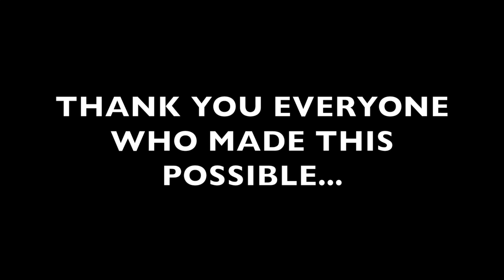DO MY PARENTS LIKE THE PHILIPPINES? (Honest Thoughts On First Experience)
DO MY PARENTS LIKE THE PHILIPPINES?

After two weeks of travelling around the country with my parents, their trip came to an end.  Yes, it was time for them to leave the country and head back to Canada.  But as we drove to the airport to say goodbye...

I decided to have a little surprise interview.

In this video, you will get to hear them answer a few questions and share their thoughts about their Philippines xxperience. As we make our way to the airport I asked them some questions...

This video is their honest thoughts.

They left the country March 7th and are home safe in Canada.  We were lucky to have a family trip before the coronavirus really started to effect the Philippines.

Wishing everyone health at this time of uncertainty in the world.

POWER ON!